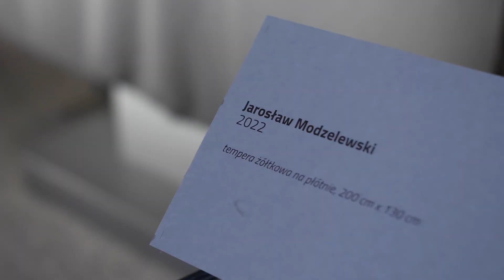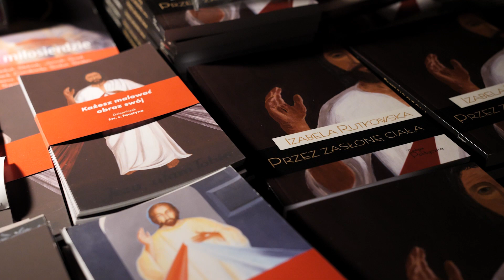Warszawski wernisaż wystawy obrazów Jezusa Miłosiernego wg wizji s. Faustyny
–Serdecznie namawiam, aby przyjść i zobaczyć dziesięć obrazów stworzonych przez znakomitych malarzy... – Dariusz Karłowicz, kurator wystawy
– Bardzo się cieszę, że nowe obrazy Miłosierdzia Bożego możemy zaprezentować w miejscu, w którym zyskaliśmy patronat i życzliwość biskupa Romualda [Kamińskiego] i innych kapłanów... – bp Jacek Grzybowski
– Dla nas chrześcijan sztuka jest czymś, czym oddychamy... – Jolanta Domańska-Gruszka, donator projektu „Namalować katolicyzm od nowa”
– Zaskoczył mnie ten dzisiejszy tłum ludzi... – Beata Stankiewicz

Wystawa obrazów Jezusa Miłosiernego według wizji s. Faustyny Kowalskiej. Obrazy zostały namalowane przez: Jarosława Modzelewskiego, Ignacego Czwartosa, Wincentego Czwartosa, Jacka Dłużewskiego, Wojciecha Głogowskiego, Jacka Hajnosa OP, Krzysztofa Klimka, Bognę Podbielską, Beatę Stankiewicz i Artura Wąsowskiego.

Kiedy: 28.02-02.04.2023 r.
– poniedziałek-sobota 12:00 – 20:00
– niedziela 8:00 – 21:30

Gdzie: Podziemia Katedry św. Michała Archanioła i św. Floriana Męczennika, Warszawa, ul. Floriańska 3

Wstęp wolny!

Polecamy:
Konferencja o sztuce sakralnej „Namalować katolicyzm od nowa"

Organizatorzy: Fundacja Świętego Mikołaja, redakcja Teologii Politycznej, Instytut Kultury św. Jana Pawła II na Papieskim Uniwersytecie św. Tomasza z Akwinu (Angelicum) w Rzymie
Instytut Kultury św. Jana Pawła II jest interdyscyplinarną instytucją naukowo-dydaktyczną powołaną na Wydziale Filozofii Papieskiego Uniwersytetu św. Tomasza z Akwinu (Angelicum) w Rzymie w stulecie urodzin Jana Pawła II. Misją Instytutu jest refleksja nad najważniejszymi problemami współczesnego Kościoła i świata inspirowana życiem i myślą św. Jana Pawła II.
Celem Instytutu jest więc nie tylko badanie dorobku Wielkiego Papieża, ale również myślenie wraz z nim o najważniejszych sprawach kultury duchowej, np. solidarności, miłosierdziu, sztuce chrześcijańskiej, miejscu Kościoła we współczesnym świecie czy kryzysie duchowym Europy.
Instytut jest współprowadzony przez Fundację Świętego Mikołaja (wydawcę Teologii Politycznej) i w całości finansowany przez prywatnych darczyńców z Polski. Zapraszamy serdecznie do ich grona!